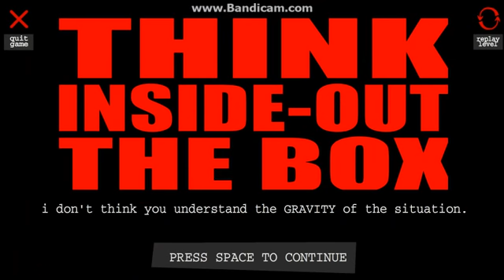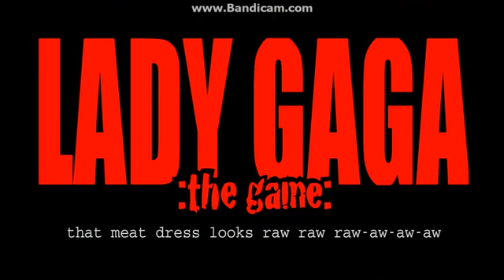Reimagine: THE GAME #1: i am reimagining rainbowsssss with Josh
Reimagine is a puzzel and skill game you have to compelte the levels with your mind. add me on armor games